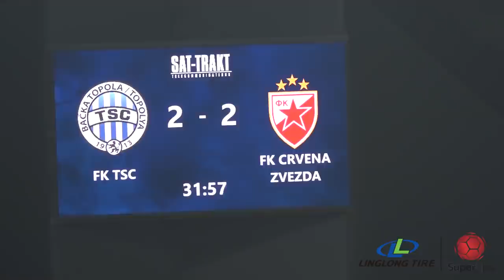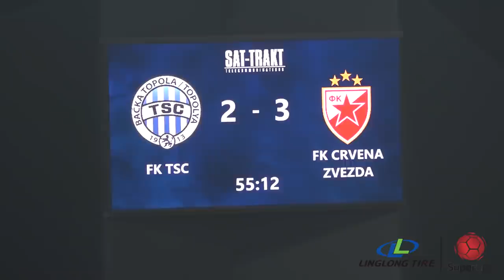Linglong Tire Super liga 2021/22 - 21. kolo: TSC – CRVENA ZVEZDA 2:3 (2:2)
Linglong Tire Super liga Srbije - 21. kolo: TSC – CRVENA ZVEZDA 2:3 (2:2)
Strelci: Mihajlo Banjac 7', Slobodan Stanojlović 21' - Mirko Ivanić 15', Milan Pavkov 32', 55'